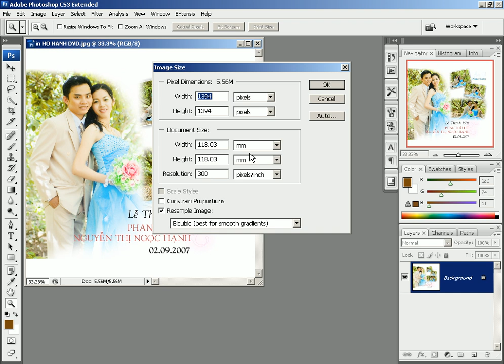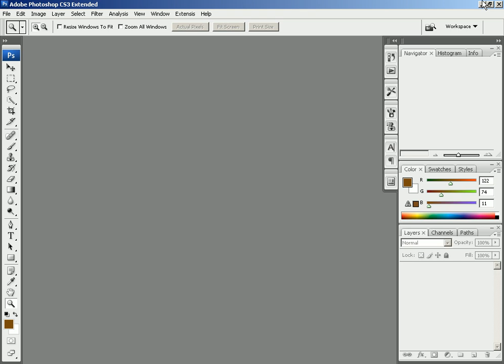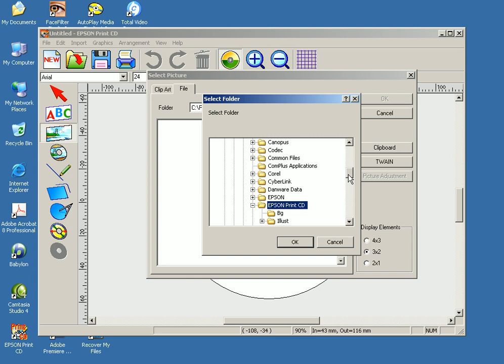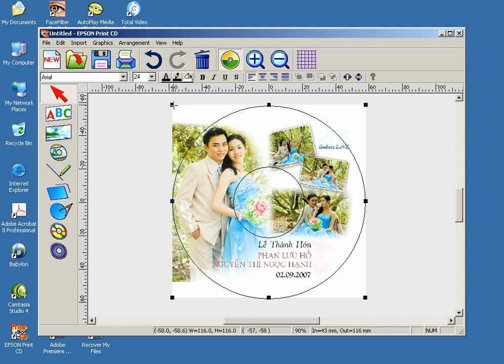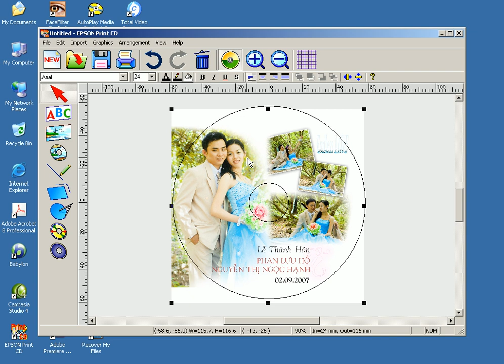Photoshop CS3 - Phan 11 - Bai 2 - Thiet ke nhan DVD voi R230